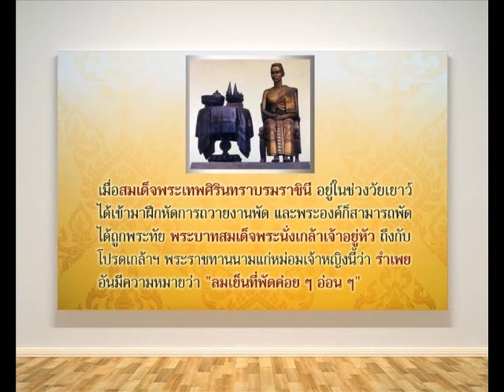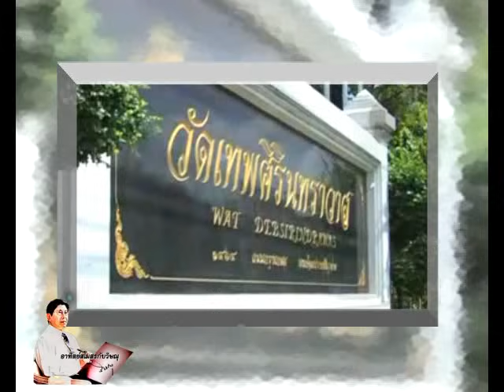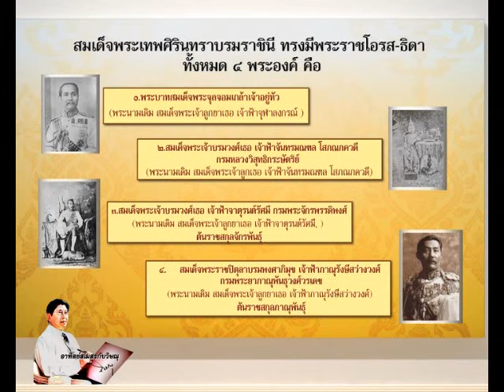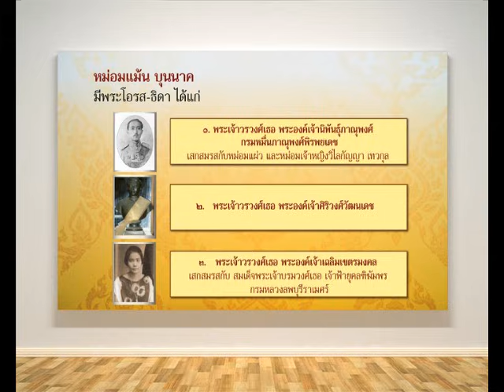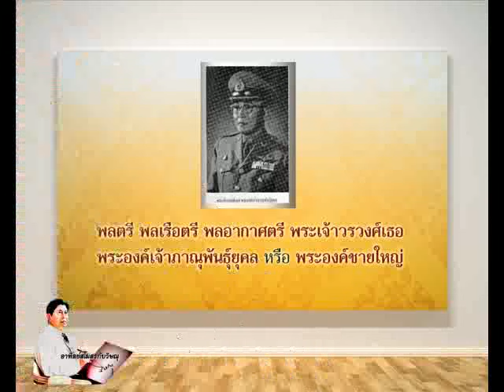อาทิตย์สโมสร - ทูลกระหม่อมฯวังบูรพา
รายการอาทิตย์สโมสร ดำเนินรายการโดย ศาสตราจารย์กิตติคุณ ดร.วิษณุ เครืองาม อดีตรองนายกรัฐมนตรี เทปออกอากาศวันอาทิตย์ที่ ๑๗ กุมภาพันธ์ ๒๕๕๖ เวลา ๑๙.๐๕ - ๑๙.๓๐ น. ทางสถานีข่าว TNN24 ตอน ทูลกระหม่อมวังบูรพา

ชื่อเต็มของท่านคือ จอมพล สมเด็จพระราชปิตุลาบรมพงศาภิมุข เจ้าฟ้าภาณุรังษีสว่างวงศ์ กรมพระยาภาณุพันธุวงศ์วรเดช ท่านเป็นเจ้าของวังบูรพาภิรมย์ หรือ วังบูรพา

สถานที่แห่งนี้เป็นจุดเริ่มต้นของเรื่องราวต่างๆมากมาย เช่น สร้างครูดนตรีชื่อดังอย่าง หลวงประดิษฐไพเราะ หรือ ศร ศิลปบรรเลง มือระนาดเอกแห่งวังบูรพา ชีวประวัติของท่านถูกนำมาสร้างเป็นภาพยนตร์เรื่อง "โหมโรง The Overture" ในปี ๒๕๔๗ นำแสดงโดย  อนุชิต สพันธุ์พงษ์ (นายศรตอนหนุ่ม) และ อดุลย์ ดุลยรัตน์ (นายศร วัยชรา) เป็นที่โด่งดังเป็นอย่างมาก

*** หลังจบช่วงแรก จะมีขั้น Black ดำ ประมาณ ๑๐ วินาที ก่อนเล่นช่วงที่ ๒ อัตโนมัติ ***